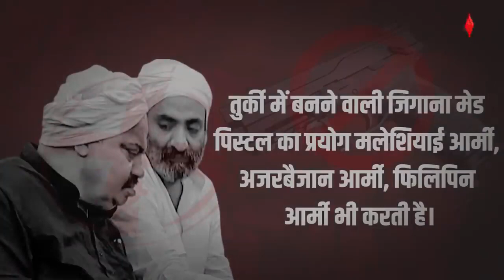I thik I'm at I will scare by Assad hadiya monda videographer I think I meant I shut off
I thik I'm at I will scare by Assad hadiya monda videographer I think I meant I shut off a loogie I did Tina I think I meant shut off